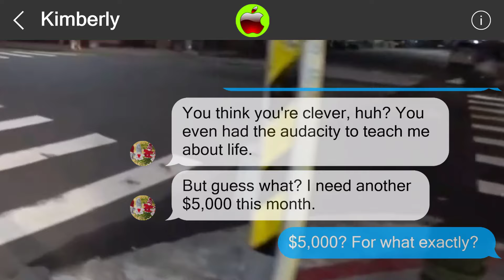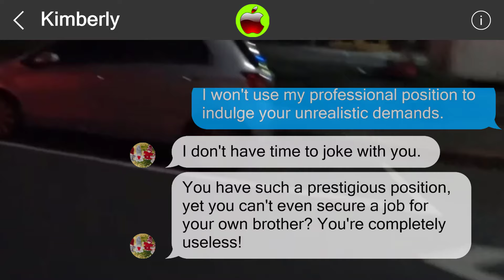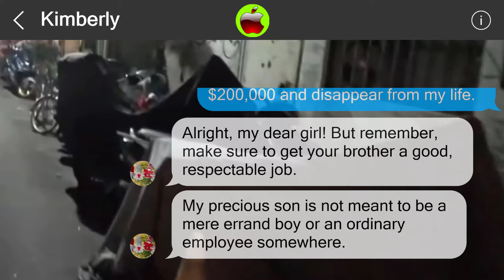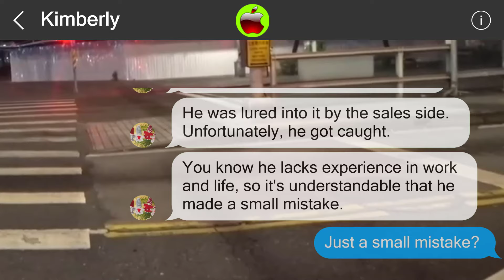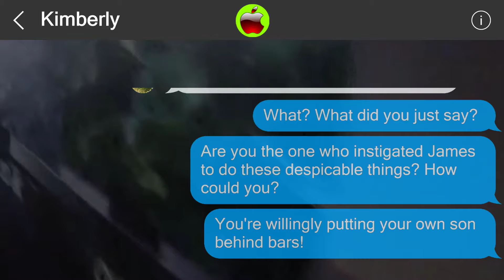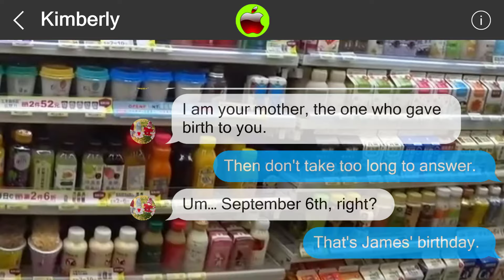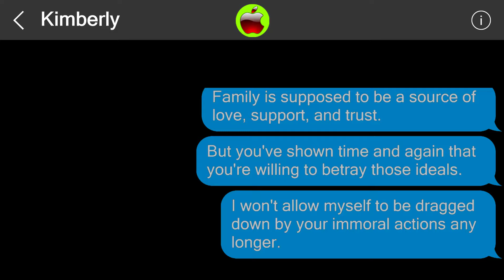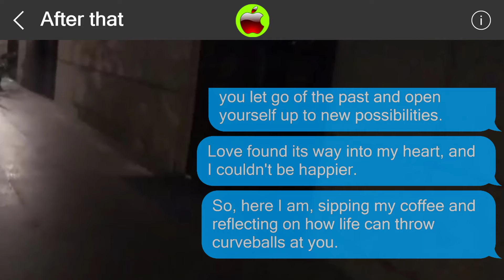Mistakes cannot be undone 849294